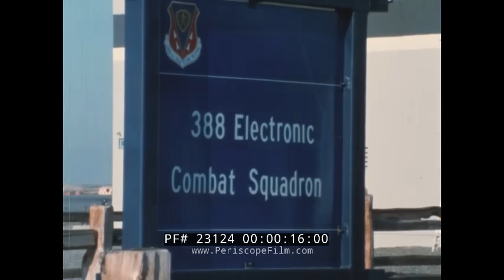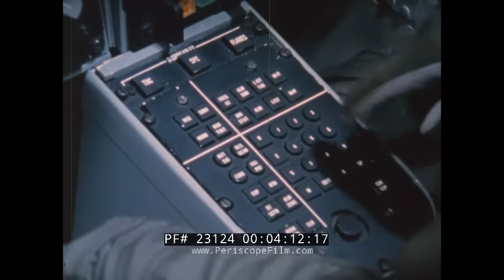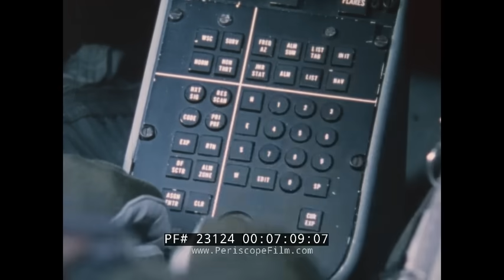"THE FIRST FIVE DAYS" 1980s EF-111 ELECTRONIC WARFARE AIRCRAFT PROMO NATO vs. WARSAW PACT 23124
Produced in the 1980s at the peak of Cold War paranoia, this Grumman Aerospace film discusses the theoretical first five days of air combat that would occur in the event of an outbreak of hostilities between NATO and the Warsaw Pact. The film highlights the critical role of electronic warfare (EW) in modern military conflicts, particularly in a potential Central European war where outcomes could be determined within five days. With the Soviet Union significantly expanding its conventional and strategic forces, including advanced radar and missile systems, the U.S. faces a technological and positional disadvantage. To counter this, the U.S. Air Force emphasizes the need to dominate the electromagnetic spectrum and degrade Soviet command and control capabilities. Central to this strategy is the EF-111, a modified F-111 aircraft equipped with the ALQ-99 jamming system, designed to blind enemy radar, protect strike aircraft, and ensure mission success through standoff, close-in, and deep penetration jamming roles. Tested successfully in Red Flag and Green Flag exercises, the EF-111 integrates effectively with other aircraft and is seen as essential for maintaining technological parity and tactical deterrence in an era where electronic countermeasures are as vital as firepower.

0:00 – The U.S. must rapidly deny enemy communications and radar spectrum access to gain tactical advantage.

1:03 – A war in Central Europe could be decided in 5 days, with air power playing a decisive role. However, electronic warfare (EW) is equally critical due to Soviet emphasis on jamming and radar systems.

1:38 – The Soviet Union is massively expanding both its conventional and strategic fighter forces, posing a significant threat to NATO.

2:01 – Any Central European conflict would occur on Soviet home ground, giving them radar and missile system advantages.

2:26 – While the U.S. may hold a technological edge, the Soviets are rapidly closing the gap both quantitatively and qualitatively, especially with advanced aircraft and radar.

3:00 – Soviet electronic combat strategy aims to deny the U.S. use of the electromagnetic spectrum through a dense radar network.

3:23 – The U.S. Air Force is countering this with advanced electronic warfare resources, particularly with aircraft like the EF-111.

4:01 – The EF-111, equipped with the ALQ-99 jamming system, plays a central role in jamming Soviet radar and supporting tactical aviation.

4:45 – If a Warsaw Pact attack occurred, the U.S. would only have 4–5 days to respond with existing forces—no time for extended build-up like in WWII.

5:14 – The EF-111’s goal is to degrade Soviet command, control, and radar systems, blinding the enemy before they can strike.

5:42 – At Grumman Aerospace, F-111 bombers are converted into EF-111 electronic warfare aircraft through extensive modifications.

6:34 – The EF-111 maintains the F-111’s flight capabilities, enabling high-speed, low-altitude penetration missions alongside strike aircraft.

7:02 – The EF-111 has three main missions: standoff jamming, close-in jamming for close air support, and deep penetration escort.

7:41 – Tests during Red Flag and Green Flag exercises show the EF-111 integrates effectively with other U.S. aircraft, like F-4G and F-16s.

8:14 – Additional roles for the EF-111 include pathfinding and peacetime operations, such as leading large formations.

8:26 – A mission is described: EF-111s will escort strike packages, providing jamming and protection.

8:41 – The future of military strategy hinges on maintaining both strategic and tactical deterrents and staying technologically competitive with the Soviet Union.

9:04 – In modern warfare, every offensive and defensive system relies on effective electronic countermeasures and the ability to neutralize enemy tracking capabilities.

9:39 – The EF-111 is a key tool for denying enemy acquisition, tracking, and engagement through advanced jamming technology.